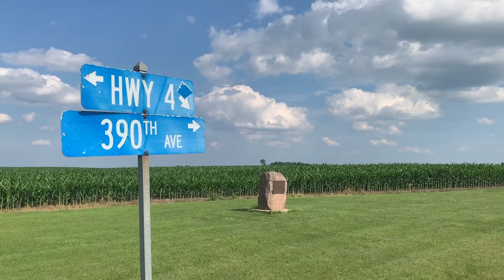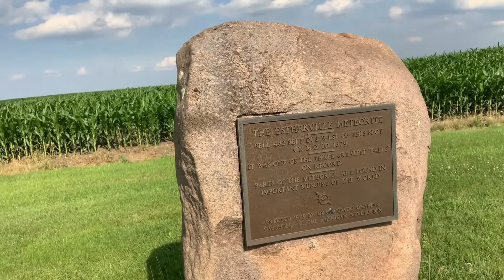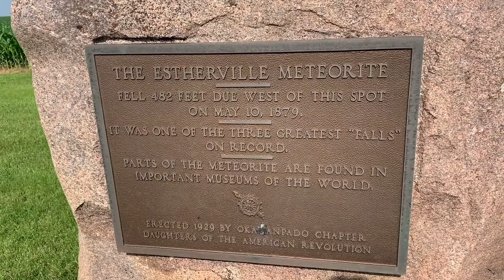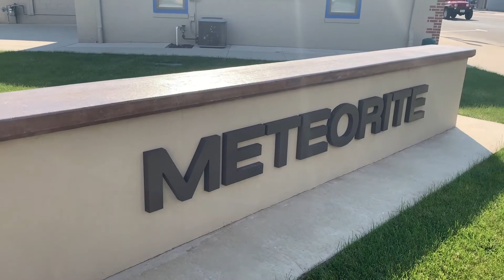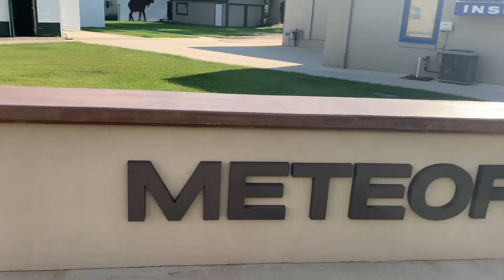The Estherville Meteorite - Largest to Strike North America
On May 10, 1879 the largest recorded meteorite to ever strike the North American continent made a crash landing just north of the town of Estherville, located in Northwest Iowa.

A Stone Plaque along the side of the road marks the crash site. A Meteorite Museum to commemorate this historic landing from the cosmos is in the works located in downtown Estherville, I've linked a website with more info. below.

Songs:

Stuck in the Air by The Tower of Light